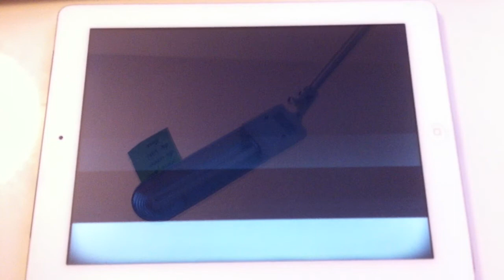iPad 2 defekt weißer Streifen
Es baut sich ein weißer Streifen auf. iPad 2 mit 3G. Soft Reset bringt nix.